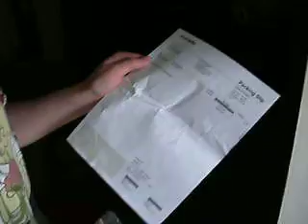My Lockerz Proof Unboxing! Pm me for an Invite!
I got this lockerz z list t shirt in the mail.  And please stop with the comments about pming for an invite.  If you want to get refs make your own fucking video.